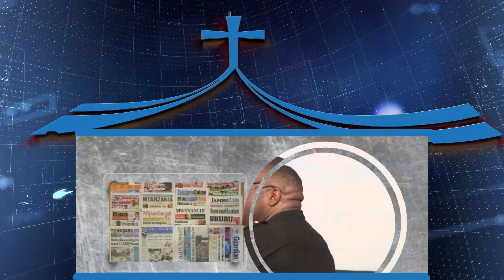MITIMINGI # 269 NDOA BORA HUJENGWA NA DALILI HIZI